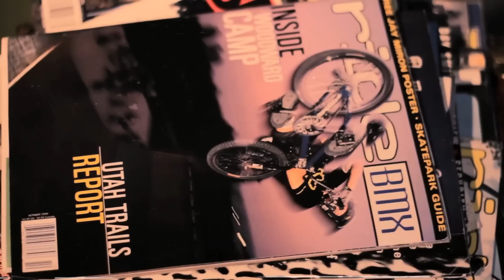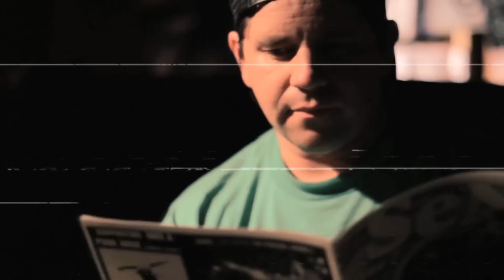J Prozac - "A Boy and His Bike" Jolly Ronnie Records - A BlankTV World Premiere!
- J Prozac - "A Boy and His Bike" - Like this video? Come see thousands more at the Net's largest, uncensored, completely d.i.y. music video site, BlankTV.com! We've got News, Games, Contests and the stuff that we can't show on YouTube!

Artist city, country: Westfield, Massachusetts, USA

Artist Biography: J Prozac is a Massachusetts based singer/songwriter with over 15 years of experience bringing catchy tunes to the local and national punk rock scene. He is the lead vocalist/guitarist/songwriter of The Prozacs, a band he started in 2001. The Prozacs established a reputation as one of the hardest working bands in the pop-punk scene: touring extensively while putting out 3 full-length albums and several split, EP and comp releases. The band has brought their live act to dozens of stages and festivals such as CBGB's, Vans Warped Tour, Continental NYC and Insubordination Fest - sharing the stage with The Queers, Teenage Bottlerocket, Marky Ramone, The Misfits, Copyrights, Squirt Gun, The Casualties, Agent Orange and Big Wig, among many others.

As the band slowed down, J Prozac started a solo project to provide an outlet for a collection of songs featuring a distinct pop-punk sound blending infectious melody, catchy vocal harmonies and lyrics reflecting his passions in life -- friends, family, love and music. After a few years of hitting the studio in between Prozacs shows and recordings, he put the finishing touches on "Here Is My Heart", his full-length debut album coming out December 2013 on Jolly Ronnie Records. The songs on the album show the true range of J Prozac's vocal ability, and the sound pulls influence from some of his musical heroes, including Screeching Weasel, The Riverdales, Dan Vapid and The Cheats and Mr. T Experience.

Make sure to pick up your copy of "Here Is My Heart" in December 2013 on Jolly Ronnie Records and check out the first music video from the album -- A Boy and His Bike, showing exclusively on BlankTV. Get all the latest news, tour dates and appearances by visiting the official J Prozac Facebook page!

About The Video: As a veteran BMX rider from the late 80's thru the early 2000's, I was inspired to write this simple little song in the spirit of a fading relationship with my bicycle. The props used in the video are memorabilia, BMX video's and magazines from my personal collection, documenting the mid 90's of my BMX years. The idea was a walk down memory lane, remembering back on the good times and the bond and relationship that one has with his bike. In a way it's kind of meant to be comical, but also there is a deep seated love for where the lifestyle of BMX has brought me over the span of my life. The intro of the video came from the SCUM CLOTHING 1201 BMX video by Stew Johnson. It was an important video of the mid 90's and had an extremely huge influence in my starting Loose Clothing, a BMX clothing company, as well as discovering thru the soundtrack what would become my favorite bands in a new world of music and friendship. Most of the riding clips are actual clip of my riding from the mid 90's. Director Al Liptak suggested capturing the feel of the era with the look of an old VHS video, with some tracking and glitches. The finished video really hit the mark!

Song Lyrics: There's A feeling I can't shake, it's got me down. Not gonna give in, slam me to the ground. These aches and pains that won't go away. in my heart I miss you everyday.